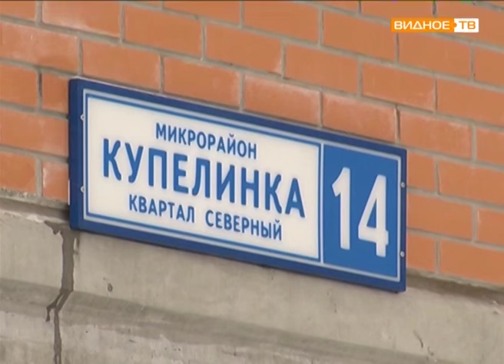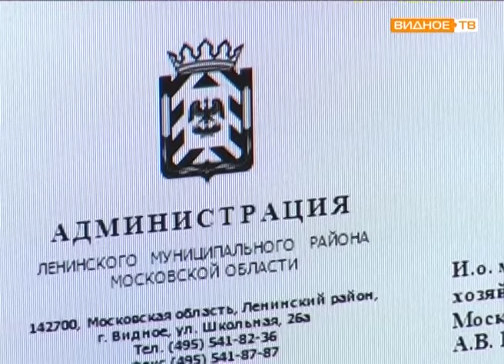"Плохо пахнет" - проблемы жителей микрорайона ЭКО-Видное